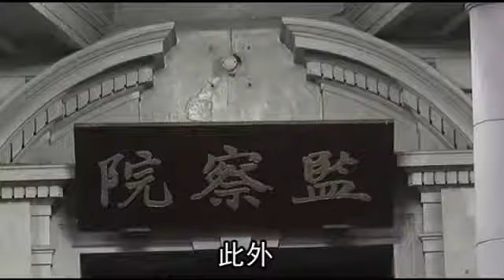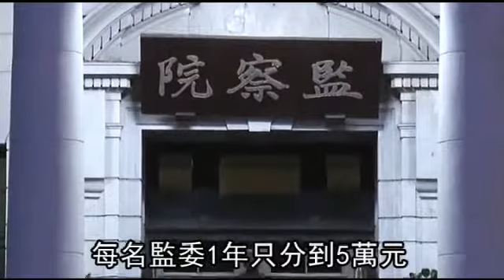「肥貓」監委1人1車1司機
【綜合報導】監察委員公務車當私家車！立法院昨審查監察院明年度預算，多位朝野立委批評每位監委都配1輛公務車和1名司機，還搭公務車參加婚喪喜慶，監院祕書長陳豐義解釋，監委是政務官，要正常上下班，隨時要調查案子。學者呼籲監委必須自律；民眾則批監委連蒼蠅、老虎都打不了，「還學會當肥貓，不如廢掉算了！」